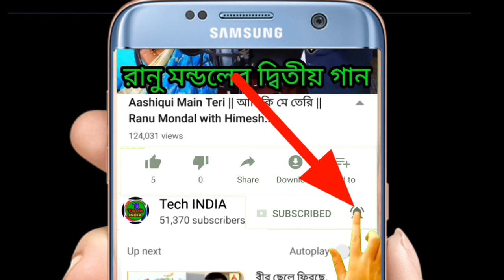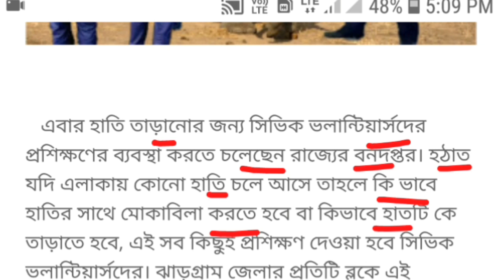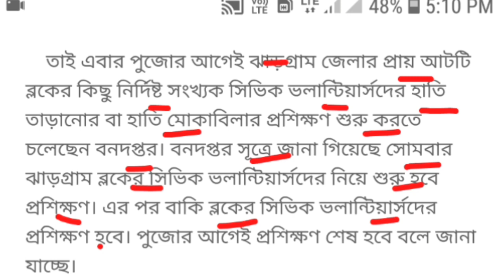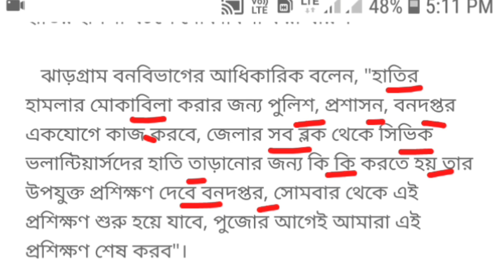হাতির সাথে সিভিক ভলান্টিয়ার্সদের মোকাবিলা || হাতি তাড়ানোর ট্রেনিং শুরু, বিশ্বাস না হলেও এটাই সত্য